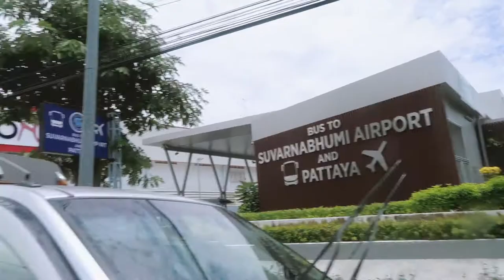Bus from Hua Hin to Bangkok, Thailand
2nd September 2017

Social Media

Music Credits